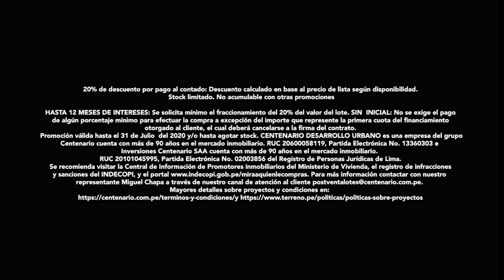¡VIZCARRA, PIDEN AYUDA! Contagiado de Covid-19 en Tumbes no es atendido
🔴 Serenos hacen plantón y contagiado de Covid19 en Tumbes no es atendido